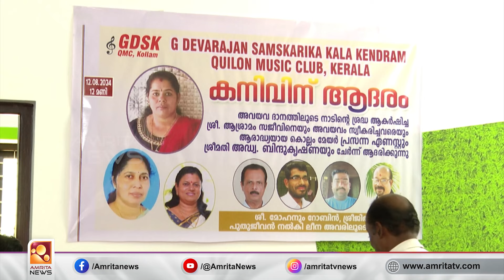ശ്രീജിത്തും റോബിനും ലീനയുടെ ജീവനായിരുന്ന സജീവനെ കാണാൻ വീണ്ടും എത്തി| Amrita News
കൊല്ലം സ്വദേശിനി ലീന നൽകിയ ജീവനും ജീവിതവുമായി മോഹനനും ശ്രീജിത്തും റോബിനും ലീനയുടെ ജീവനായിരുന്ന സജീവനെ കാണാൻ വീണ്ടും എത്തി. ലീനയുടെ കരളും ഇരു വൃക്കകളും ഇവർ മൂന്നുപേരിലുടെ ഇന്നും ജീവിക്കുകയാണ്. സംസ്ഥാന സർക്കാരിന്‍റെ, മരണാനന്തര അവയവദാന പദ്ധതിയായ മൃതസഞ്ജീവനിയിലൂടെയാണ് മൂവർക്കും പുതുജീവൻ പകർന്നു കിട്ടിയത് .